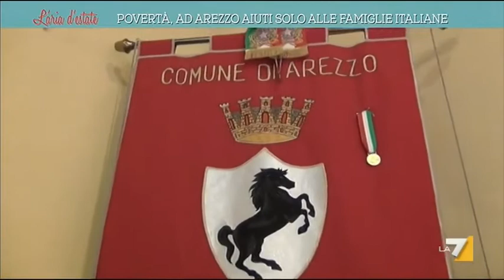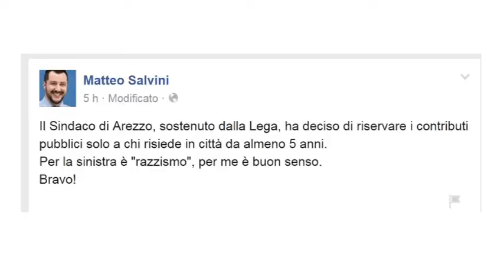Sussidi agli Aretini, su La7 le politiche sociali di Palazzo Cavallo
Le politiche sociali della nuova amministrazione comunale aretina arrivano sul nazionale: “L’Aria d’Estate”, trasmissione di approfondimento politico targata La7, nella puntata andata in onda martedì mattina, ha dedicato un breve approfondimento alla proposta della giunta Ghinelli per l'erogazione dei sostegni diretti e temporanei. Al microfono di Susanna Bonfanti, il sindaco e l’assessore alle politiche sociali Lucia Tanti ribadiscono la scelta annunciata alla vigilia di Ferragosto: i sussidi comunali andranno ai residenti da almeno cinque anni. “A chi, non aretino, ma extracomunitario, è disoccupato da più di due anni non saranno erogati sostegni, ma sarà consigliata la possibilità di tornare a vivere nel Paese di origine”, recitava la nota stampa diffusa da Palazzo Cavallo.
Servizio di Beatrice Bertozzi. Immagini tratte da "L'aria che tira" (La7), puntata del 25/08/2015.
TSD Notizie del 25 agosto 2015.